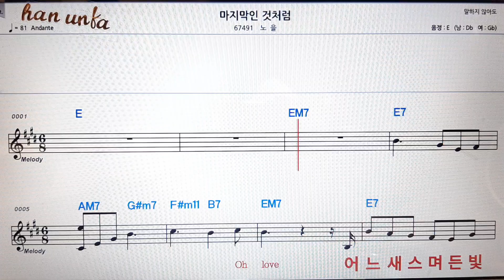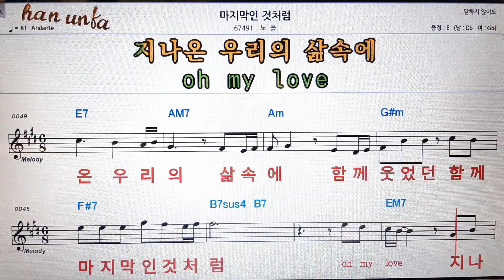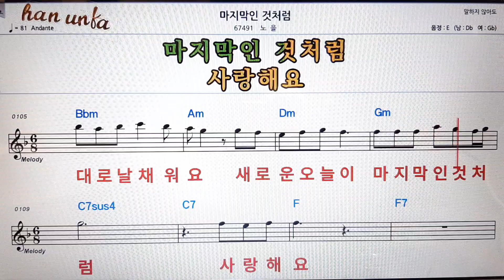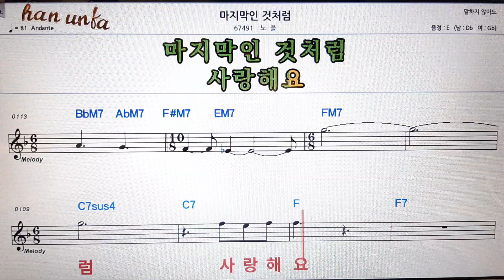마지막 인 것 처럼/노을👍노래 반주, 코드 악보,가라오케💋Karaoke*Sheet Music*Chord*MR